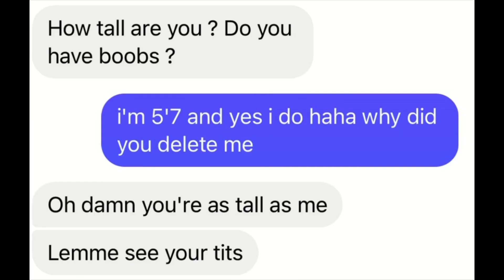Christmas In July Ft. Deuce (Hollywood Undead)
Hey guys! Absolutely no hate or any bad feelings goes towards Deuce, I just thought this interaction made for a funny story to share!
Also yes I know I suck at editing lmao.